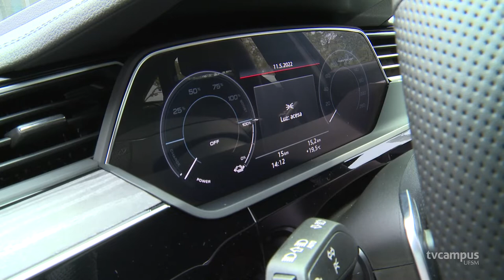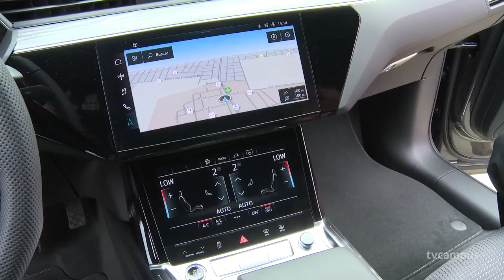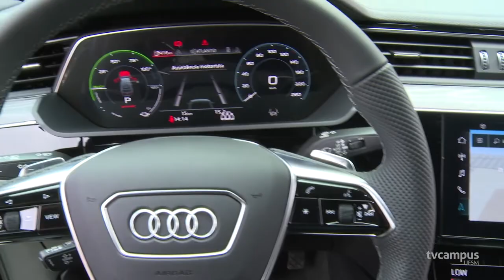Projeto do Centro de Tecnologia adquire carro elétrico para pesquisas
🚗 Nesta semana, o projeto "Rota Elétrica Mercosul" recebeu um carro para estudar a mobilidade elétrica nas estradas do RS.

🔋 A iniciativa tem como proposta instalar pontos de recarga ao longo de 905 quilômetros do território gaúcho.